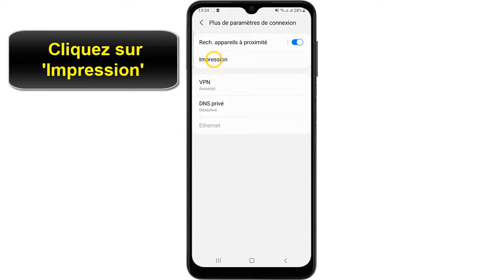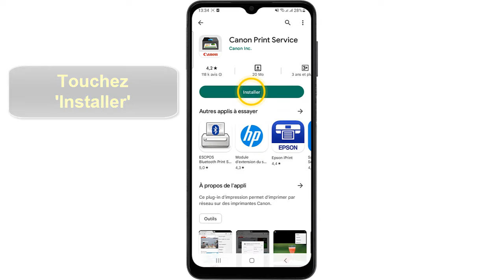Comment connecter mon téléphone portable à mon imprimante Canon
Si vous ne s'avez pas comment connecter mon telephone portable a mon imprimante Canon ne vous inquiétez plus : vous êtes au bon endroit pour apprendre comment faire

Connecter imprimante Canon telephone comment ça marche ? Comment connecter mon telephone portable a mon imprimante Canon ?
Vous souhaitez connecter votre imprimante Canon en Wifi avec votre smartphone ? Dans cette vidéo, nous allons vous montrer comment le faire rapidement et facilement. Prêt ? Allons-y ! Alors comment connecter mon téléphone portable à mon imprimante Canon sans Wifi ?

Voulez-vous que je vous montre comment connecter mon téléphone portable à mon imprimante Canon sans Wifi

Connecter telephone a imprimante Canon comment faire ?
Connecter une imprimante Canon en WiFi avec un smartphone est un processus relativement simple. Tout d'abord, vérifiez que votre imprimante est bien compatible avec le réseau WiFi. Ensuite, allumez l'imprimante et connectez-la à votre réseau WiFi. Une fois que l'imprimante est connectée, ouvrez l'application Canon Print et connectez votre smartphone à l'imprimante. Vous devrez peut-être entrer le mot de passe WiFi de l'imprimante pour terminer la connexion. Une fois la connexion établie, vous pouvez imprimer des documents depuis votre smartphone.

Connecter imprimante Canon Wifi téléphone
Ces instructions vous expliquent comment connecter une imprimante Canon en Wifi avec un smartphone pas à pas
1- Allumez l'imprimante
2- Ouvrez 'Paramètres'
3- Cliquez sur 'Connexions'
4- Touchez 'Plus de paramètres de connexion'
5- Cliquez sur 'Impression'
6- Cliquez sur 'Téléchargement d'un plug-in'
7- Cliquez sur votre imprimante Canon
8- Touchez 'Installer'
9- Appuyez sur 'Canon Print Service'
10- Vous pouvez maintenant imprimer des documents à partir de votre smartphone sur votre imprimante Canon connectée en Wi-Fi

Alors savez vous comment connecter imprimante Canon ts3150 au telephone, C'est tellement facile que vous l'avez imaginé. N'est-ce pas ?

J'espère que ce Tuto était très utile pour vous et que vous avez appris connecter imprimante Canon au telephone

Si vous avez des questions sur le sujet 'comment connecter mon telephone portable a mon imprimante Canon', n'hésitez pas à les poster sur les Commentaires

N'hésitez pas à partager cette vidéo avec vos proches et vos amis pour leur expliquer comment connecter mon telephone portable a mon imprimante Canon

Tuto : comment connecter mon téléphone portable à mon imprimante Canon

Catégorie : connecter telephone imprimante Canon

Voir aussi :